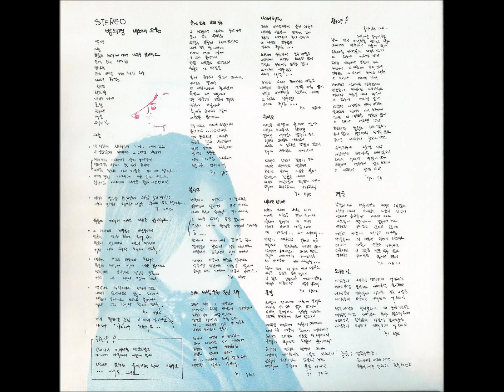방의경 - 내노래 모음 (Bang Eui-Kyung - The Collection of My Songs, 1972, S.Korea)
a4. 불나무 +  b4. 친구야

Taken From Korean First Female Singer/Song-writer, 방의경 (Bang Eui-Kyung)'s Legendary Folk Debu Alburm...Originally released in 1972 by Universal Records  & Reissued on CD by  RythmOn Records in 2011